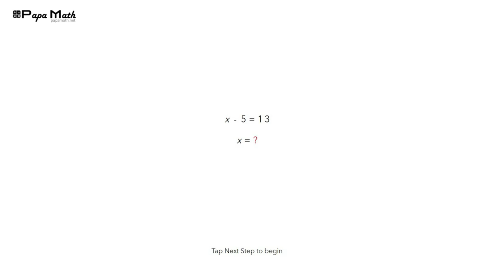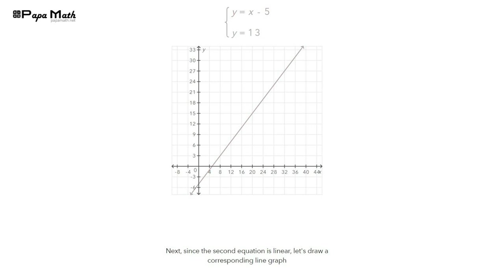Draw a Graph of Linear Equation | x-5=13 | ( Papa Math )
🔷 Welcome to Papa Math! 🔷

"The Linear Equation"

Given equation is that:
x-5=13
Add 5 to both sides of the equation to isolate the variable x
x-5+5=5+13
Simplify both sides of the equation
x=18
Thus, the solution of the linear equation is 18

"The Graph Equation"

When solving the linear equation x-5=13 graphically, you set up a system of linear equations by rewriting it in slope-intercept form as y=x-5 and  y=13 The first equation represents the line corresponding to the original equation, while the second equation represents the horizontal line at y=13.

Plot the graph of the both equations.

The point where these two lines intersect is the solution to the system of equations, and thus the solution to the original equation. In this case, the point of intersection occurs x=18
Thus, the solution of the linear equation is x=18

At Papa Math, we're dedicated to making math fun, engaging, and accessible for learners of all ages. Whether you're a student, a teacher, or just someone who loves math, you'll find something valuable here!

🔹 Explore our website for additional resources, quizzes, and interactive content.

Join our math community today and embark on a journey of mathematical discovery and learning!

Thank you for supporting Papa Math! Let's explore the fascinating world of mathematics together. 🌟